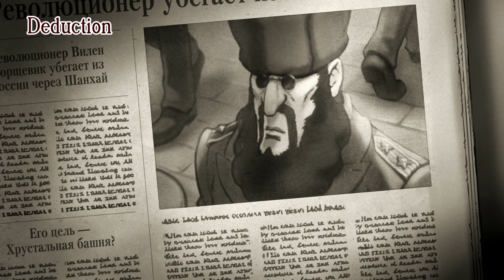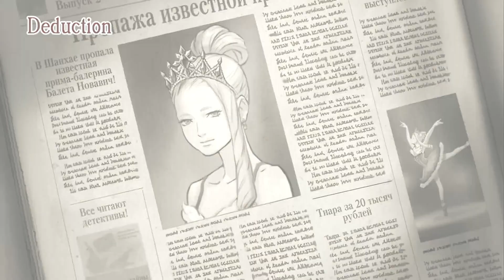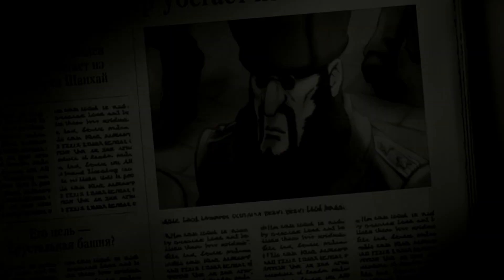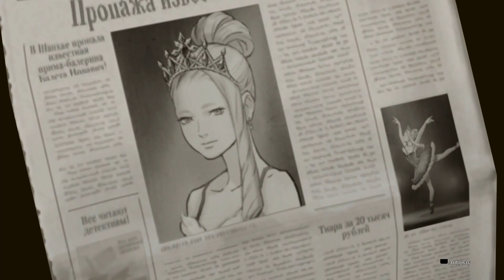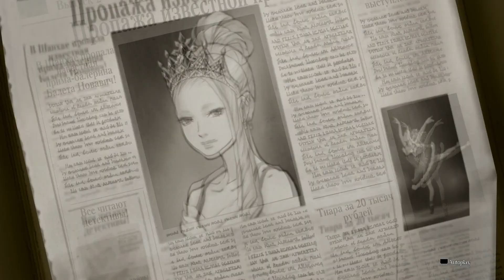WHO IS HE? - The Great Ace Attorney Chronicles: Adventures (Blind Playthrough) Part 14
my first playthrough of the great Ace Attorney Chronicles Adventures